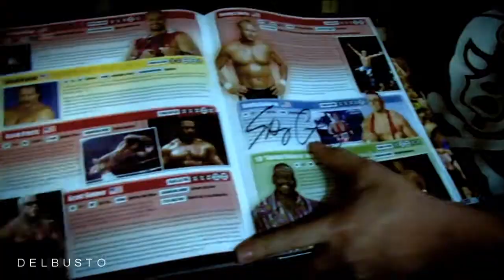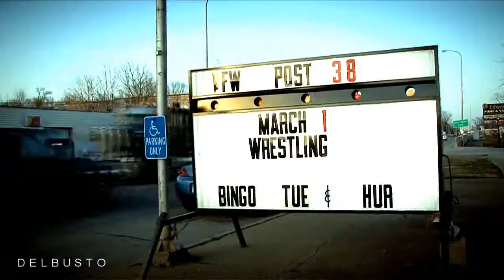Wrestling Road Diaries Too Trailer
Preview I had made of Colt Cabana's Wrestling Road Diaries Too (Cabana, Cliff Compton, Luke Gallows)
Attack On Titan OST - E.M.A